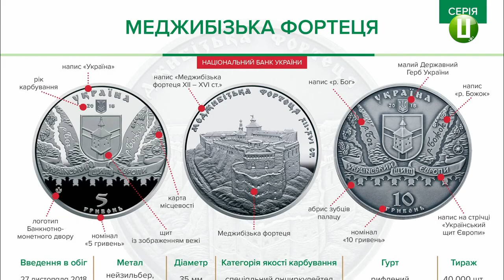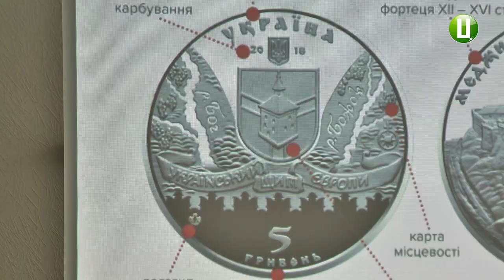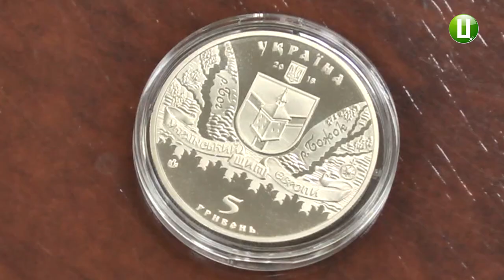Пам’ятну монету із зображенням Меджибізької фортеці випустив Національний Банк України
Пам’ятну монету із зображенням Меджибізької фортеці випустив Національний Банк України. Про це повідомив директор Державного  історико-культурного заповідника «Межибіж» Олег Погорілець. За його словами,  монета номіналом 5 гривень та виконана у нейзильбері. Це друга монета із зображенням  замків Хмельниччини, яку викарбував монетний двір Національного банку.